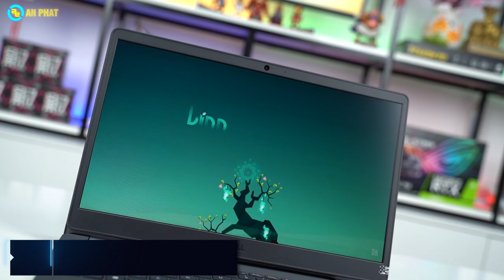Đánh giá Dell Vostro 15 3500 | An Phat PC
CẤU HÌNH:
✔️CPU: Intel® Core™ i5-1135G7 (tối đa 4.20GHz, 8MB)
✔️RAM: 8GB (8GBx1) DDR4 2666MHz (2 Khe)
✔️Ổ cứng: 256GB M.2 PCIe NVMe + 1 slot 2.5" (HDD/SSD)
✔️VGA: Intel® Iris® Xe Graphics
✔️Màn hình: 15.6-inch FHD (1920 x 1080) Anti-glare LED Backlight Non-Touch Narrow Border WVA Display
✔️Pin: 3-cell, 42 WHr
✔️Cân nặng: 1.78 kg
✔️Màu sắc: Đen
✔️OS: Windows 10 Home SL
🏢 Showroom 1: 49 Thái Hà - Đống Đa - Hà Nội
🏢 Showroom 2: 151 Lê Thanh Nghị - Hai Bà Trưng - Hà Nội
🏢 Showroom 3: 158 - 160 Lý Thường Kiệt - Quận 10 - TPHCM
🏢 Showroom 4: 84T/14 Trần Đình Xu - P. Cô Giang - Q. 1 - TPHCM
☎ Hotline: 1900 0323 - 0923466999